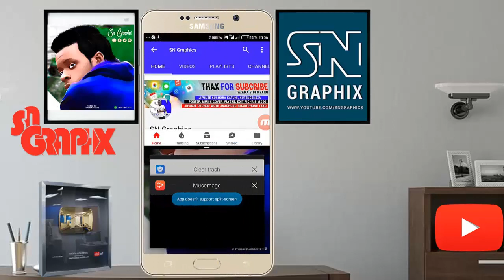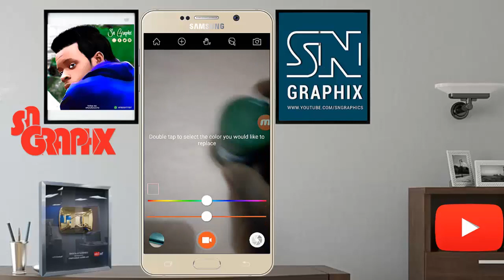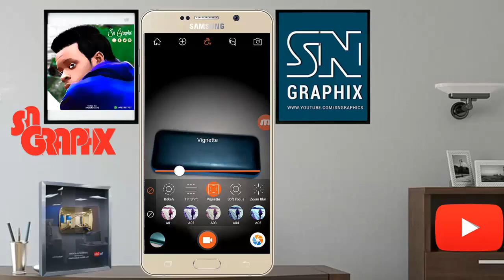You Must Use This Wonderful App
Musemage apk With only a straightforward download, Musemage opens up your cell phone’s camera like no other application can do. Musemage’s most extraordinary element is that it empowers you to utilize distinctive channels, and impacts all progressively preparing while at the same time shooting , without pausing, in full HD video and full-determination photographs!